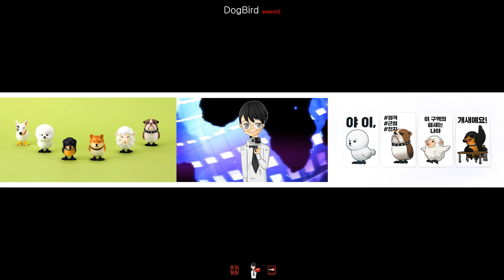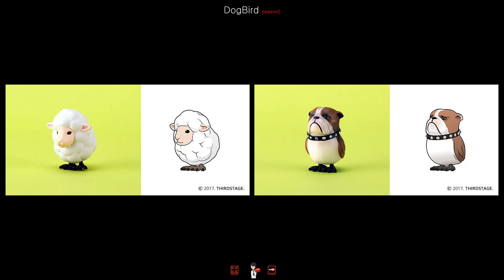더욱 강력해진 개새의 귀환 '개새 피규어 시즌 2'-[스나이퍼 뉴스룸]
지난해 발표되어 이슈가 되었던 개와 새의 절묘한 콜라보 피규어 '개새 피규어'가 이번엔 시즌 2로 찿아왔다고 하는데요. 언뜻 불편 할 수도 있는 욕처럼 들리지만 엄연한 개와 새의 콜라보 작품입니다.